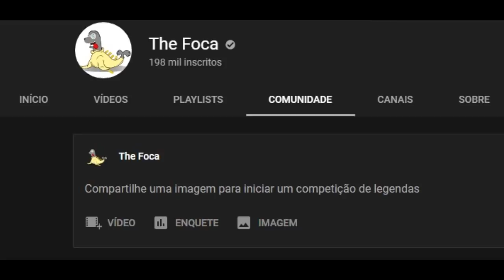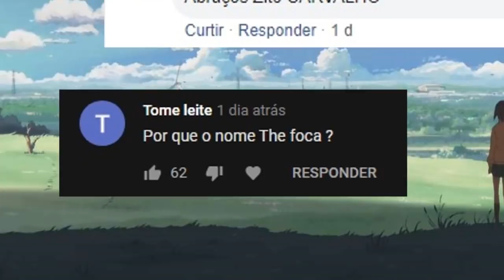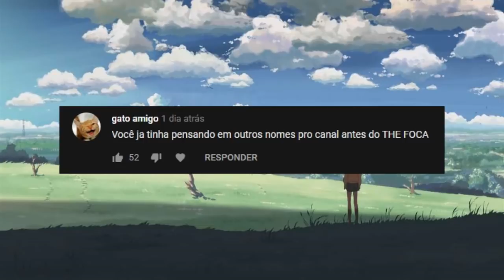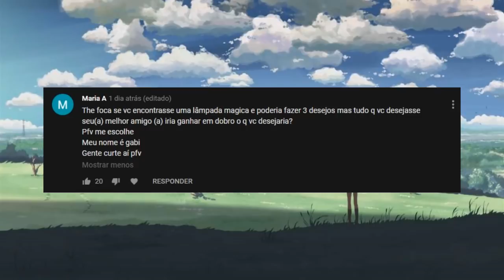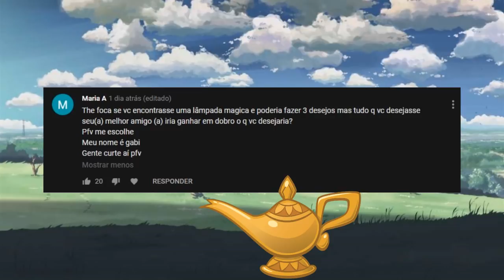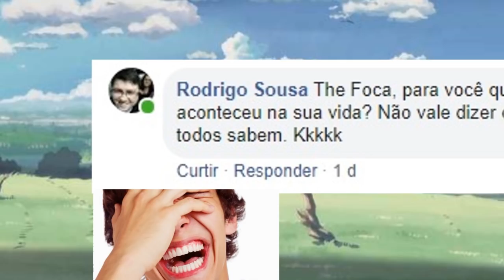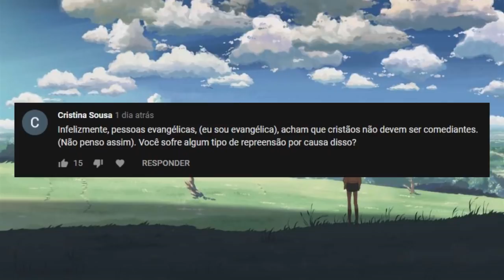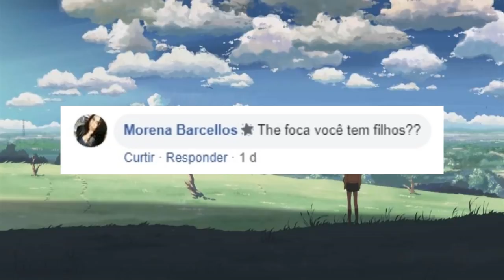THE FOCA RESPONDE #6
Um vídeo comemorativo de 200.000 inscritos, uma realização, mais uma etapa concluída que agradeço a Deus e cada de vocês.

Minha caixa postal: Caixa Postal: 4301 - Cep: 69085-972
Manaus / AM

✅ Não deixe de se inscrever e clicar no "gostei", isso ajuda muito no meu crescimento! Obrigado a toda galera que está me acompanhando, deixe seu feedback!